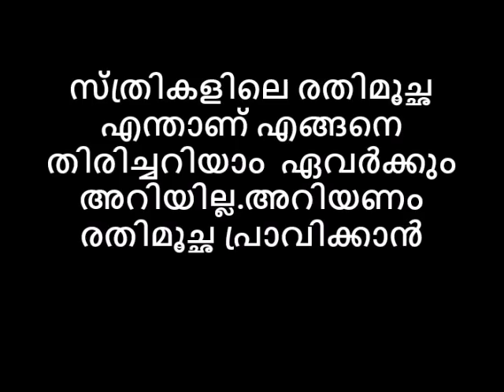സ്ത്രികളിലെ രതിമൂർച്ഛ എന്താണ് എങ്ങനെ തിരിച്ചറിയാം ഏവർക്കും അറിയില്ല.അറിയണം രതിമൂർച്ഛ പ്രാപിക്കാൻ😻😻